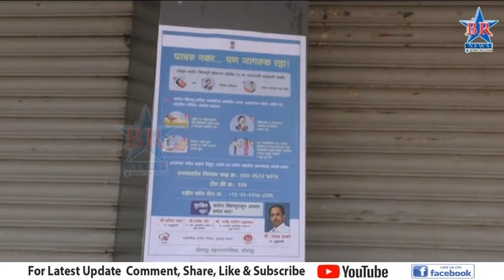कोरोना व्हायरसचा धसका सर्वत्र शुकशुकाट आणि सन्नाटा